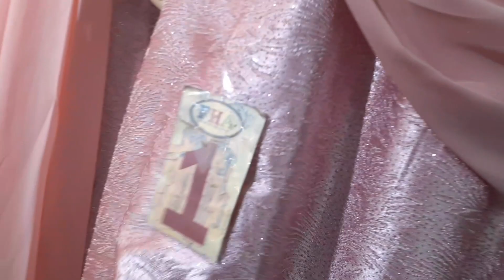GAMIS TER ABDET KEREN DAN CANTIK DI BLOK A LT SLG LOS D NO 10 WA 081384218225 TANAH ABANG JAKARTA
Toko FHA blok A lt slg los D no 10 menyediakan gamis ter abdet yang sangat keren dan cantik bahan yaitu suker kendi dan jaguar sagat ber kuwalitas terkesan elegan bagi yang mau jualan lagi pasti untung silahkan menghuhungi wa 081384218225. Terimakasih semoga ber manfaat dan menjadikan recomendasi ,bagi yang baru menemukan channel ini mohon dukungan dan doanya jangan lupa subscreb ,like komen dan share ,terimakasih semoga Allah balas dengan keberhan .